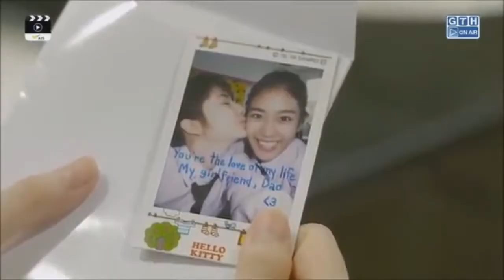Thai Lesbian Film| Lesbian Love Story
Their friendship is as strong as their love for each other. This is a Thai short movie clip.

Song Title: Mission Control

Music used is free and edited at Quick app.